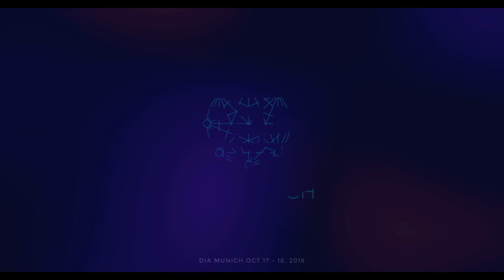DIA Munich 2018 | The Platform For Insurers To Securely Digitally Onboard Customers - Signicat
Our digital identity needs to be easy, secure and easy to use. Watch the interview with Anders Ljungqvist, Partner Manager at Signicat and find out more about their service in order to help insurers to securely, digitally onboard customers while saving costs and making it easier to cross-sell and upsell.